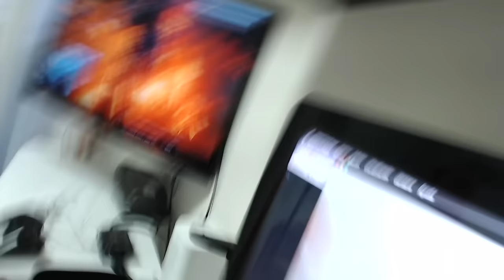”TODAS LAS FILTRACIONES DE BLACK OPS 3 (FOTOS)” ARMAS, CAMUFLAJES, ESPECIALISTAS...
(⊙⊙)►►►►►Abr­­e aquí◄◄◄◄◄(⊙⊙)

Armas:
-Subfusiles:

Secundarias:
-Pistolas:

►►Quieres mi Pack de Miniaturas o que te las haga yo?